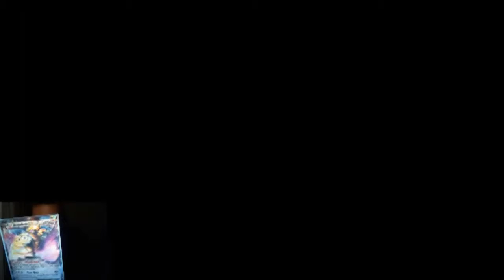Twitch Stream Viewer Battle Highlights Episode 42!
-NewAge

Channel Art!